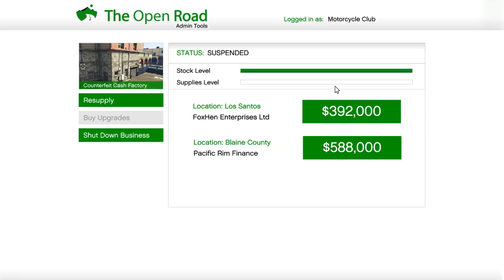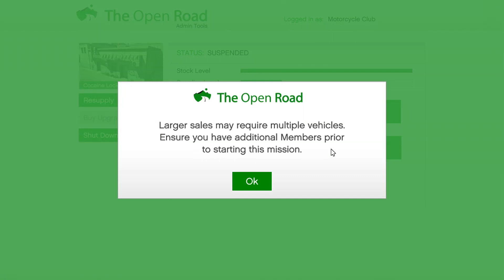GTAV Online หาเงินง่ายๆ #37 ทำธุระกิจ Mc 2xGTA$ จะได้เงินเท่าไหร่ ??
เนื่องจากในสัปดาห์นี้ มีการคูณสองให้กับธุระกิจ Mc ต่างๆเดี๋ยวเรามาลองดู
ว่าจะได้เงินค่าตอบแทนประมาณเท่าไหร่